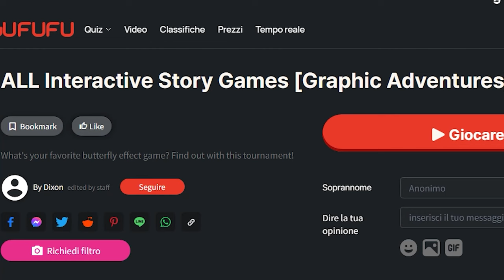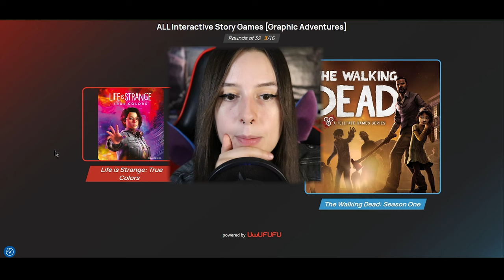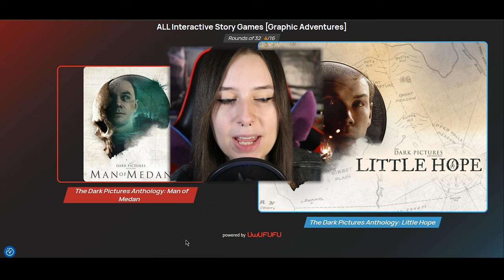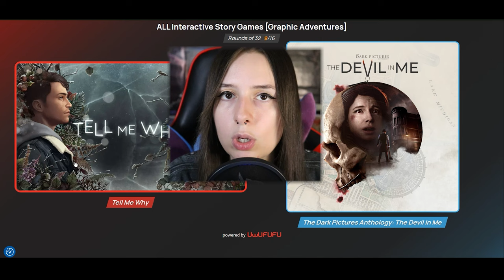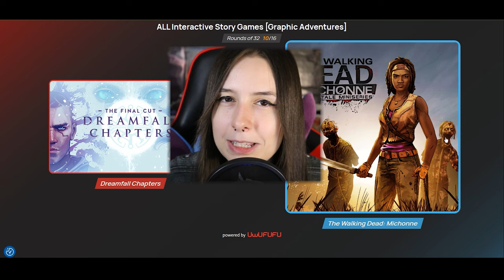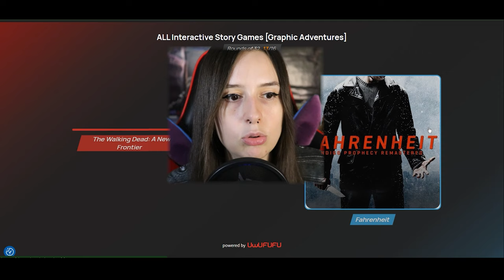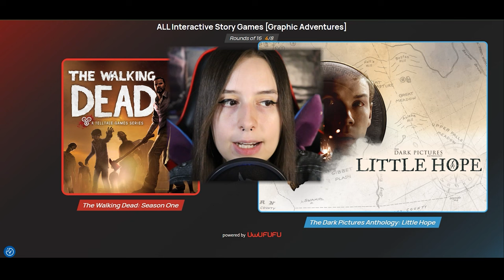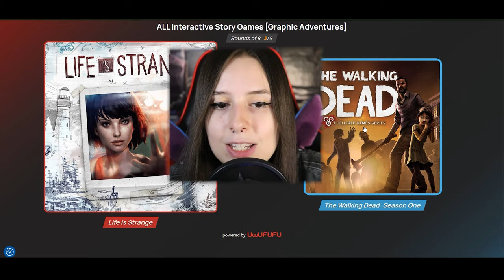MIGLIOR GIOCO A SCELTE? | REACTION UwUFUFU